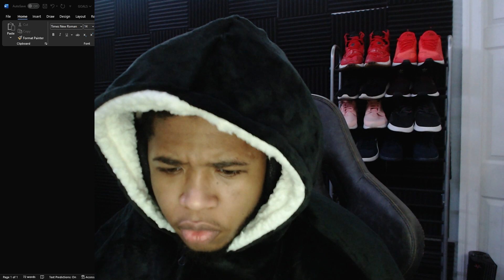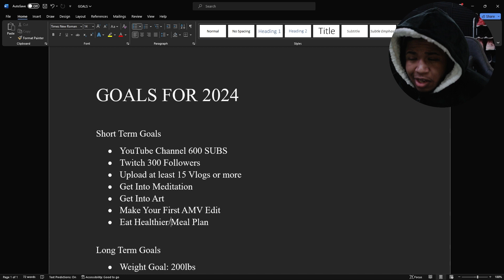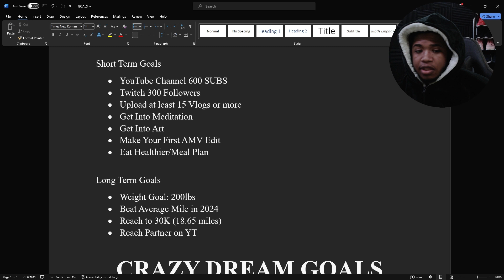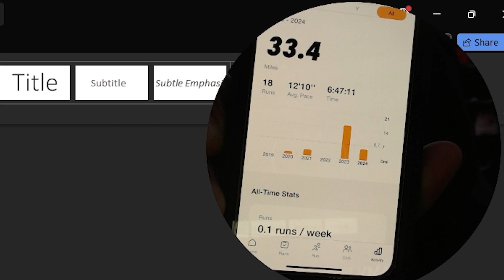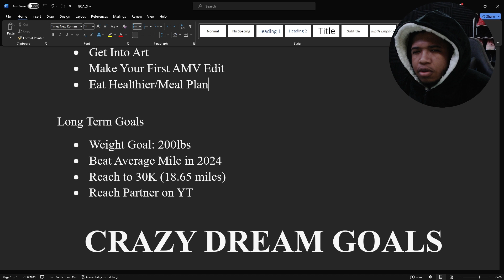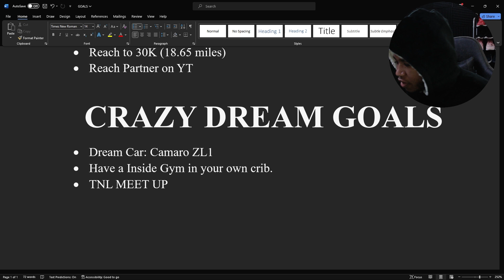ANOTHER UPDATE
Thought i could upload this on time but aye...it is what it is!